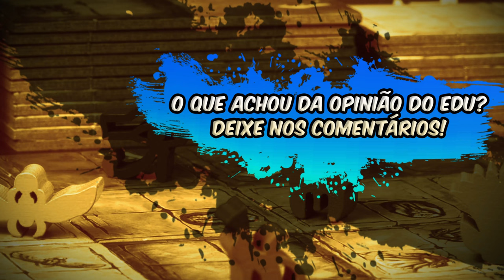Kingdomino vs Pyramido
Edu Pomper traz um confronto interessante entre dois jogos de tabuleiro populares - Kingdomino e Pyramido. Neste vídeo, ele destaca as diferenças distintas entre esses títulos, desde as mecânicas únicas até a experiência geral de jogo. Descubra qual desses jogos se destaca em termos de estratégia, diversão e imersão. Prepare-se para uma análise detalhada que ajuda a orientar a escolha entre Kingdomino e Pyramido, oferecendo insights valiosos para quem busca uma nova adição à sua coleção de jogos de mesa.